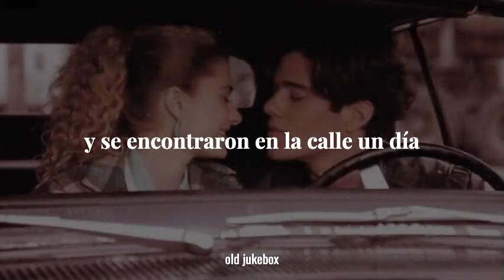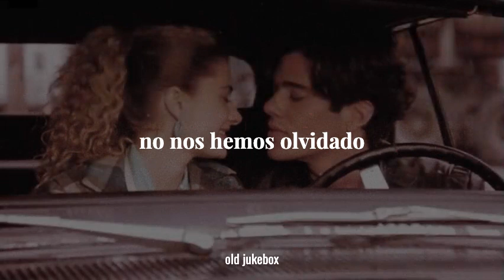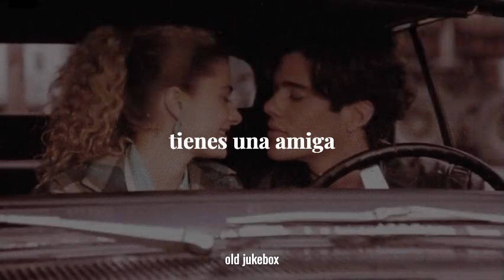canción de cuando los ex's se reencuentran. ♡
Donny Hathaway - We're Still Friends   (Sub. Español) ♡

¡YA SOMOS 16.2K EN EL CANAL! ¡GRACIAS! ♡

♡ ¡Gracias por todas las de reproducciones! ♡

Creo que se podrán heber dado cuenta de que Donny es de mis favoritos, un ídolo del soul y r&b, esta es una de sus joyas, espero la disfruten...

Artista: Donny Hathaway
Álbum: Live
Año: 1972
Compositor: Donny Hathaway / Glenn Charles Watts

♪ LYRICS ♪
Intro:
This is a little song about a couple that was in love
And they had to break up
And they ran into each other on the street one day
And here's the conversation
1rst Verse:
Hello friend, how has it been
Ain't it wonderful, you've got a friend
Though we've changed in our andeavours
I found we still some things in commun
Ain't it strange but wonderful
That we... we're still... friends
Through our hearts, we've never parted
But through our living
We're friends, through friendship all
And the way we are when we're together
Let's us know that we still, love one another
Ain't that strange, but wonderful
That we... we're still friends, yeah
It ain't strange but wonderful
Ending:
Hello friend
How has it been
Ain't it wonderful
You you got a friend yeah
You got a friend, yeah...